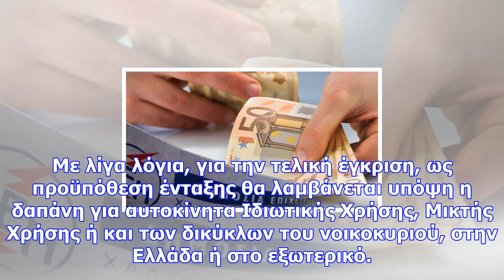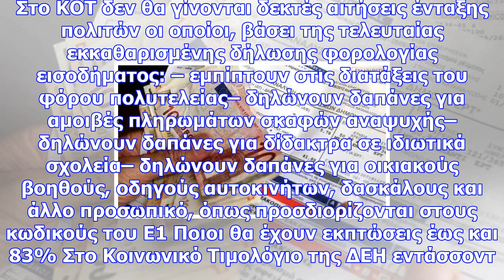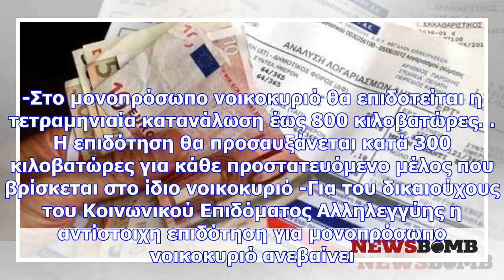Κοινωνικό τιμολόγιο δεη: αλλάζουν τα κριτήρια - ποιοι χάνουν τις εκπτώσεις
Μέχρι τα τέλη του μήνα θα έχουν ανακοινωθεί όλες οι αλλαγές που έρχονται σε κριτήρια και προϋποθέσει...